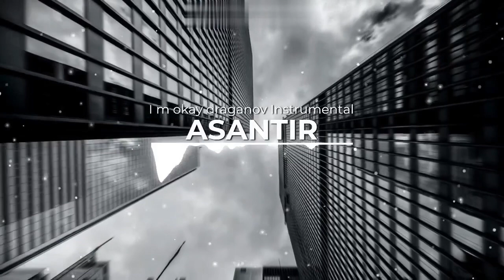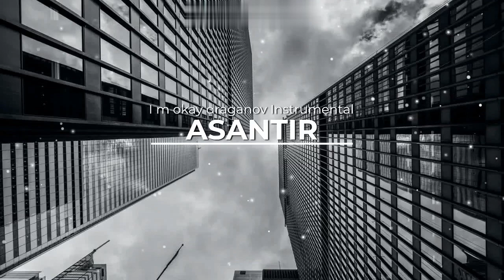DRAGANOV - IM OKEY Instrumental Clean Version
rap morocco draganov
rap marocain draganov
rap morocco 2023
dragon rap maroc
rap maroc kouz1
mr draganov
draganov prod
draganov red
draganov story
freestyle rap morocco
fast rap morocco
lil draganov
draganov grand toto
draganov haters
draganov aykonz
draganov hit radio
draganov khari
khtek draganov
lee rap maroc
kira rap maroc
ms draganov
new rap morocco
o makaynch ki diwani
draganov petase
draganov petas
draganov yek yek reaction
rap maroc x7kira
dragunov wiki reaction
rap maroc 7ari
rap maroc 2023 draganov
draganov lil
draganov clach
draganov looser
draganov dizzy dros
draganov 7liwa
dragunov rap
draganov tic tac